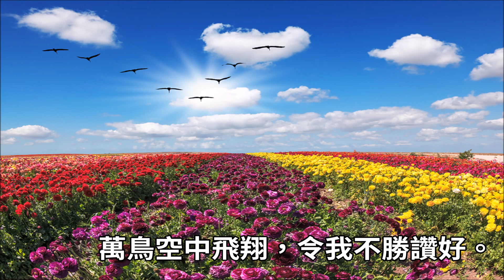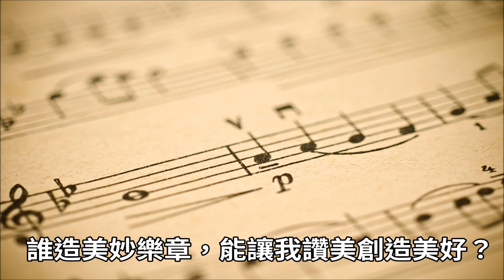誰造 - Winnie Wong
洛杉磯國語浸信會 粵語堂
讚美祂的歌